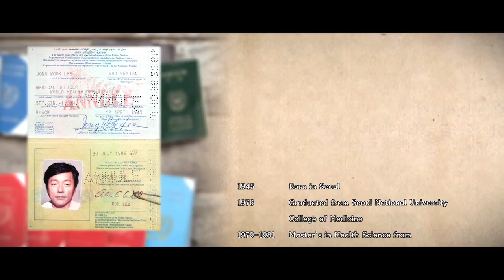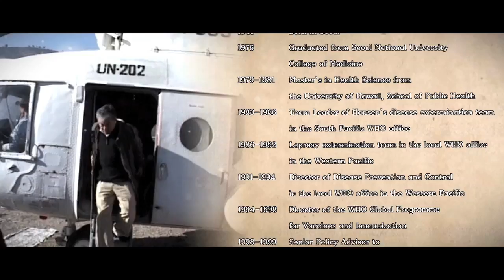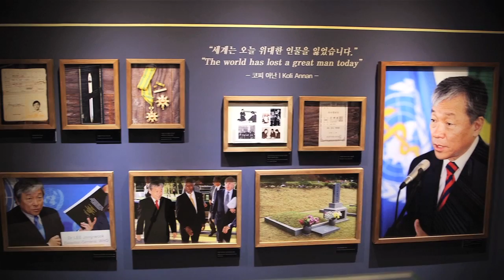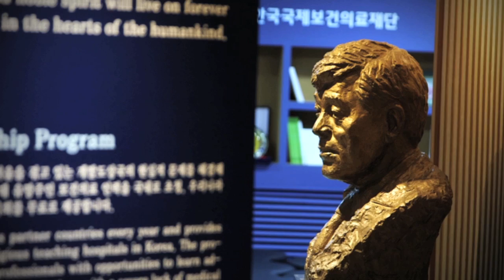[KOFIH] (ENG)Dr LEE Jong-wook Tribute video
The late Dr Lee Jong-wook was the first Korean to head a major international organization who was elected in January of 2003 as the 6th Director-General of the World Health Organization. He dedicated his life to eradicating diseases such as tuberculosis, smallpox, HIV/AIDS, and polio. For worldwide health promotion, he overworked to the point where he fell and never got up again on the 22nd of May, 2006. In order to commemorate the late Director-General who put his life to helping all the abandoned and the poor in the world, the KOFIH honors and carries on Dr LEE’s love for all mankind through the Memorial Project.